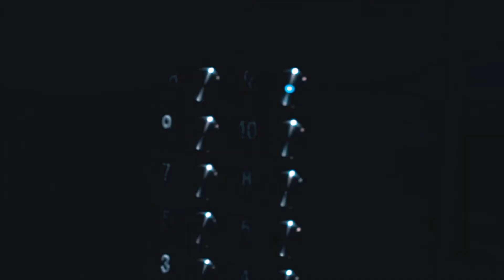John Doe - Ducked Off | Shot By 2TrueFilms [Official Music Video]